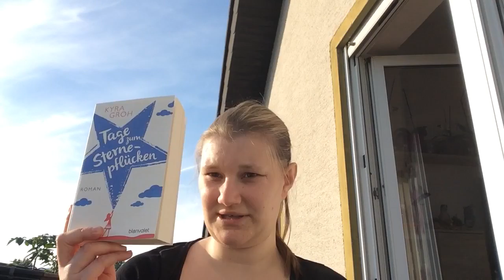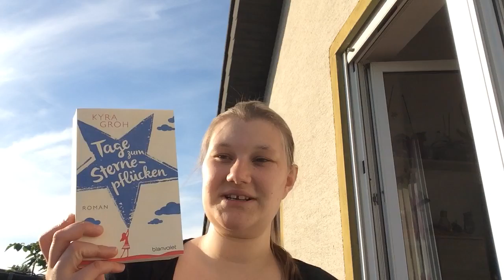Buchempfehlung "Tage zum Sternepflücken